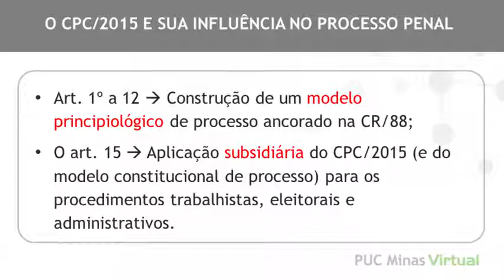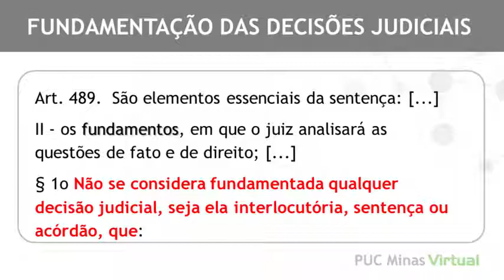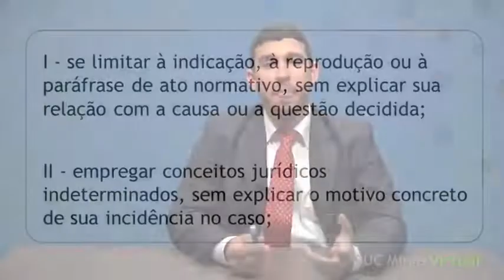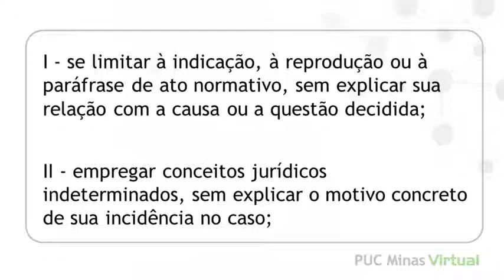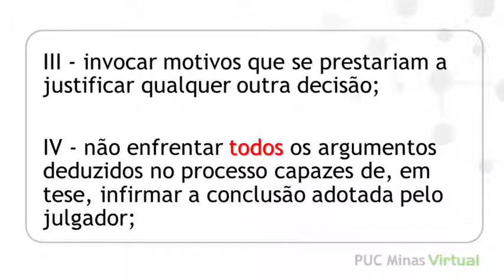16 009 Fl vio Pedron O Dever de Fundamenta o das Decis es Judiciais Parte 01